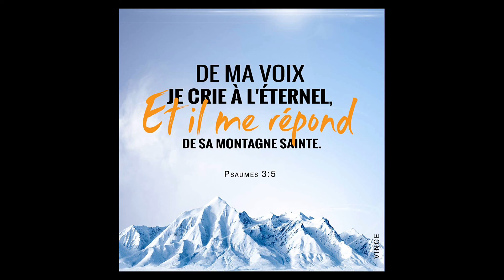J’ai cherché Dieu (Live porte ouverte)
Église porte ouverte chrétienne de Mulhouse